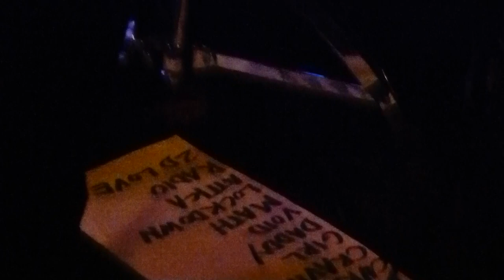Death to Giants - Sick and Elastic jam with Mike Corayer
Final gig for Death to Giants at Yuyintang in Shanghai, Friday 21 February, 2014.
Great night hanging with friends :)
Filmed on a Panasonic DMC-ZS10